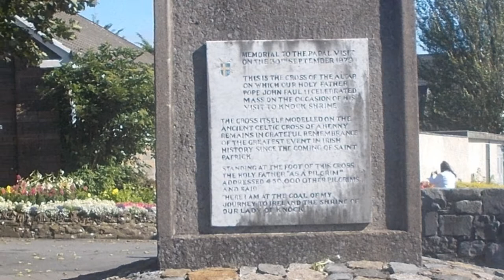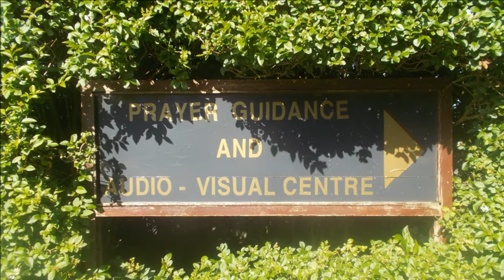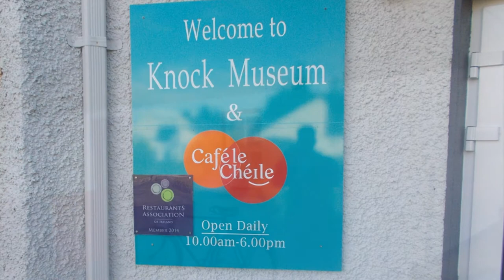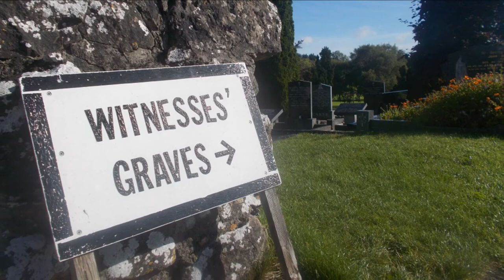Knock Shrine, Co Mayo, Ireland, Basilica, Museum, Witness Graves, Grounds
Knock Shrine, County Mayo, Ireland

Melinda Dumitrescu - Peace is flowing like a river - Music from Medjugorje

Knock (Irish: An Cnoc, meaning The Hill – but now more generally known in Irish as Cnoc Mhuire, "Hill of (the Virgin) Mary") is a village in County Mayo, Ireland. Its notability is derived from the Knock Shrine, at which the Virgin Mary, together with Saint Joseph John the Evangelist, and the Lamb of God appeared on 21 August 1879

On the evening of Thursday, 21 August 1879, at about 8 o'clock, fifteen people, whose ages ranged from five years to seventy-five and included men, women, teenagers and children, witnessed what they stated was an apparition of Our Lady, Saint Joseph, and Saint John the Evangelist. The apparition appeared at the south gable end of the local small parish church, the Church of Saint John the Baptist.

Behind them and a little to the left of Saint John was a plain altar. On the altar was a cross and a lamb (a traditional image of Jesus, as reflected in the religious phrase The Lamb of God) with adoring angels.

Two women, passing by the church, first noticed it and summoned what would become a small crowd of 15

The Blessed Virgin Mary was described as being beautiful, standing a few feet above the ground. She wore a white cloak, hanging in full folds and fastened at the neck. The crown appeared of a golden brightness, of a deeper hue, than the striking whiteness of the robe she wore; the upper parts of the crown appeared to be a series of sparkles, or glittering crosses. She was described as "deep in prayer", with her eyes raised to heaven, her hands raised to the shoulders or a little higher, the palms inclined slightly to the shoulders.

Bridget Trench "went in immediately to kiss, as I thought, the feet of the Blessed Virgin; but I felt nothing in the embrace but the wall, and I wondered why I could not feel with my hands the figures which I had so plainly and so distinctly seen".

Saint Joseph, also wearing white robes, stood on the Virgin's right hand. His head was bent forward from the shoulders towards the Blessed Virgin. John the Evangelist stood to the left of the Blessed Virgin. He was dressed in a long robe and wore a mitre. He was partly turned away from the other figures. He appeared to be preaching and he held open a large book in his left hand. To the left of St. John was an altar with a lamb on it with a cross standing on the altar behind the lamb.

Those who witnessed the apparition stood in the pouring rain for up to two hours reciting the Rosary, a series of traditional Catholic prayers. When the apparition began there was good light, but although it then became very dark, witnesses could still see the figures very clearly – they appeared to be the colour of a bright whitish light. The apparition did not flicker or move in any way. The witnesses reported that the ground around the figures remained completely dry during the apparition although the wind was blowing from the south. Afterwards, however the ground at the gable became wet and the gable dark.